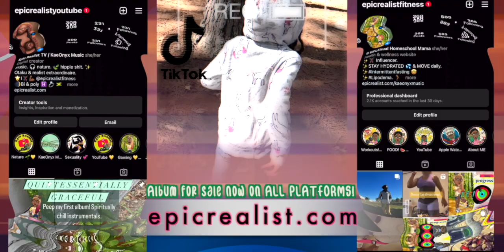☯ why does youth equal stupidity? youth ignorance | Epic Realist TV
I question this every day... do better for our youth.

🎉 KaeOnyx- MUSIC ALBUM & SINGLES: 💽 & on ALL streaming platforms 🎹

📌 Hair & Homeschooling IG: uncagedlearninghomeschool
📌 Hair & Homeschooling YouTube: Curls of Innocence

Tags: "epic realist" "spirituality" "nature" "realist" "sexual assault awareness" "music" "kaeonyx" "asmr" "relax"